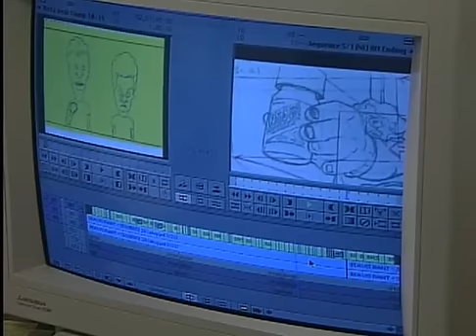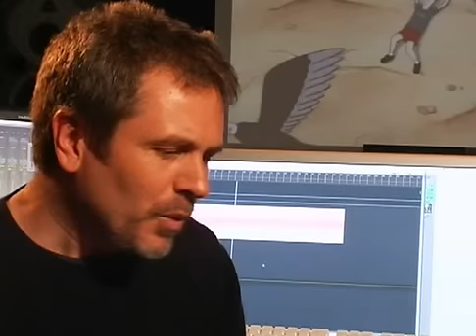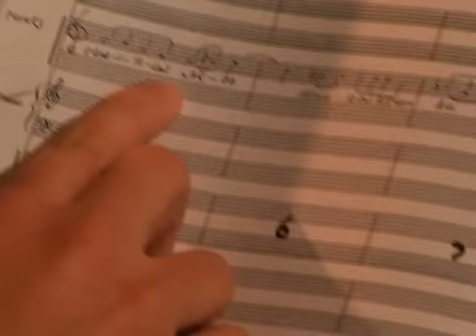Beavis & Butt-Head (Documentary 005)